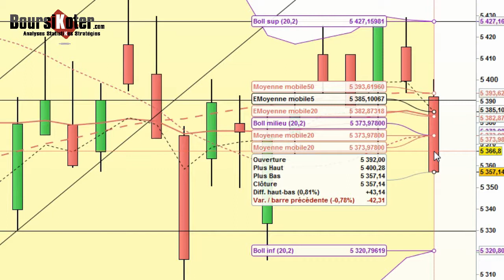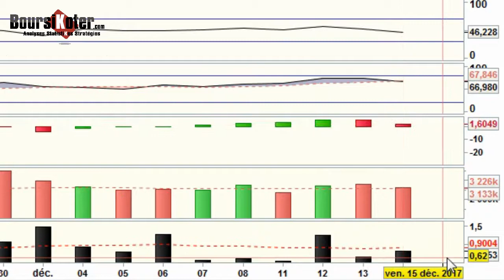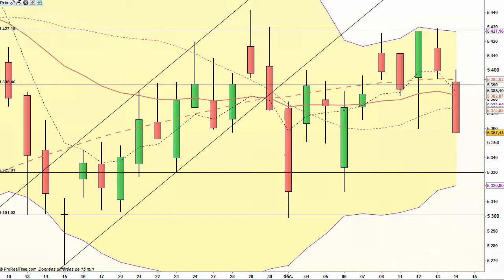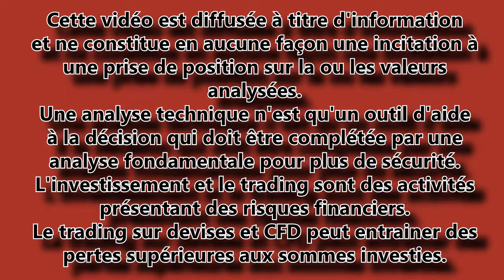CAC 40 Analyse technique du 14-12-2017 par boursikoter